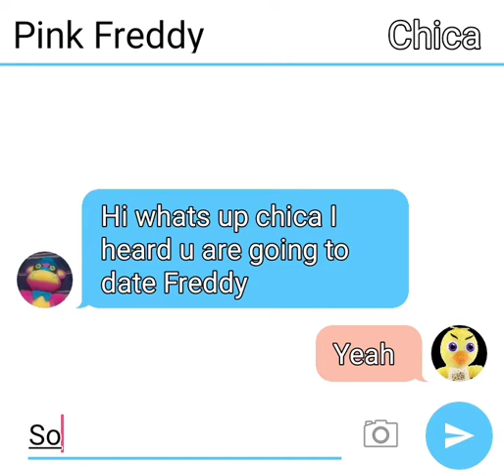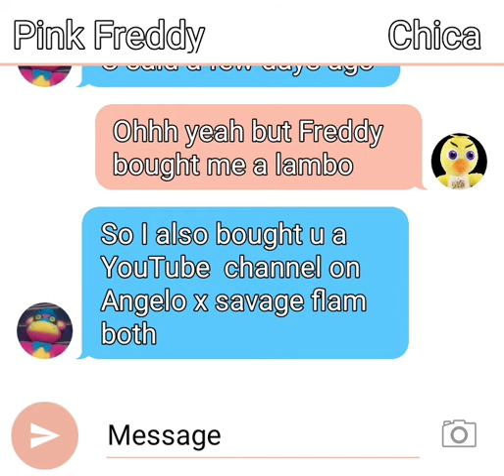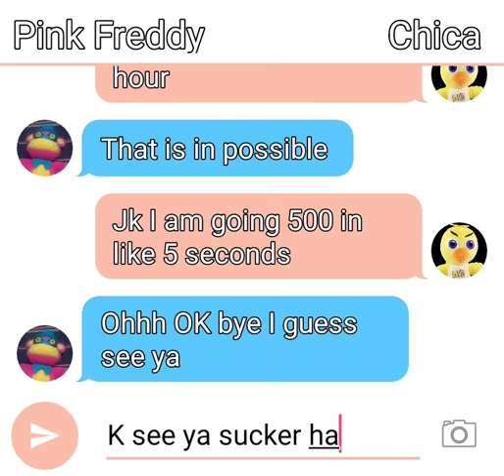Chica and pink Freddy chat read des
Do u guys want me to do more of this